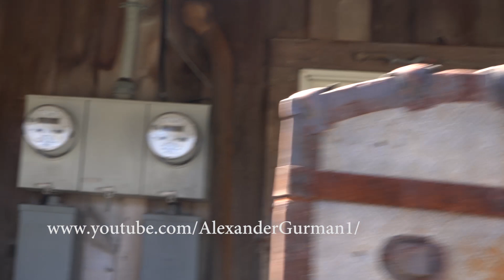garik at antique store in PA